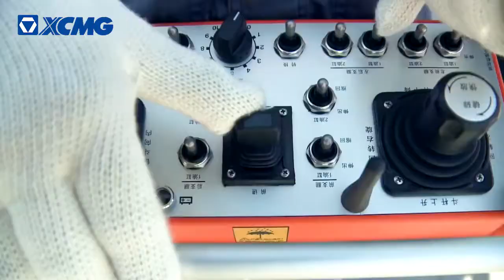XCMG ET110 and ET111 Mobile Walking Excavator